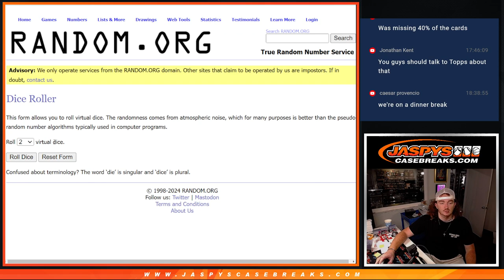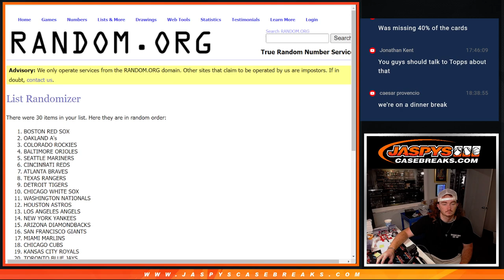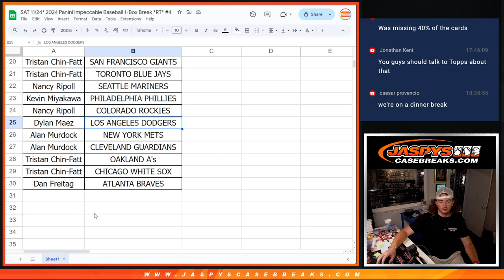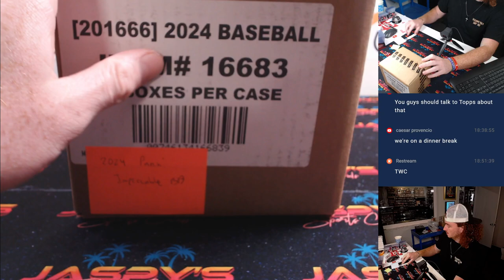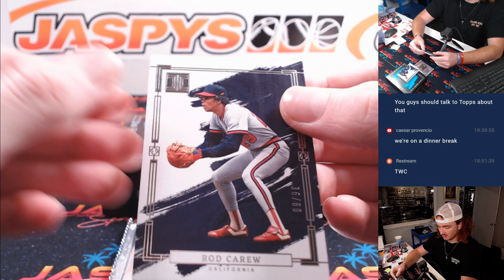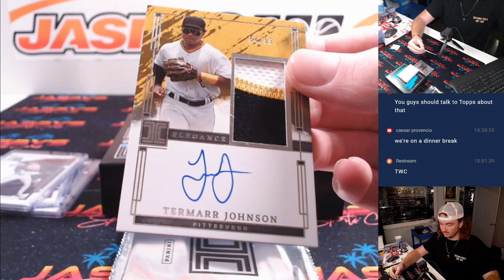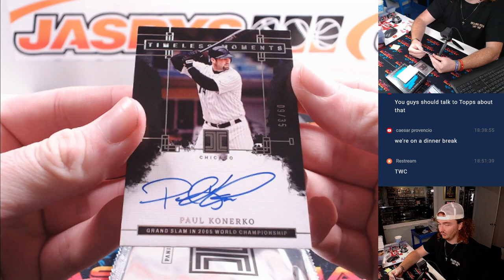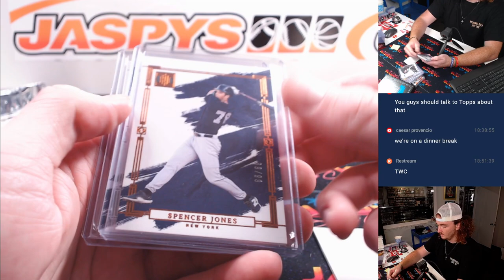2024 Panini Impeccable Baseball 1-Box Break *RT* #4